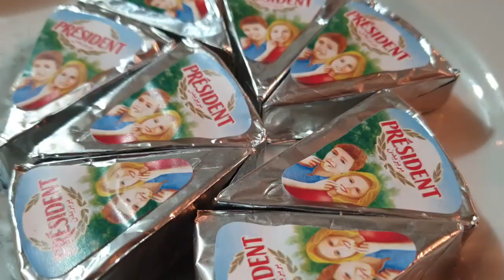الاكيل سحور فول وطعمية جبن زبادي باذنجان alakil bean suhoor and tamaya yogurt cheese with eggplant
القناة تهتم نقل الوعي كل مايخص الاكل والشرب والطبخ محليا وعالميا ولكم كل الشكر والتحية
وايضا
نهتم بالطبخ لان الطبخ اكثر من مجرد وصفات او اطعمة  تقدم علي مائدة الطعام اراه عالما مختلفا مرتبطا بالفن والثقافة والترفية الانسان يري الاكل بعينة قبل ان يتناولة ونهتم ايضا بكل مايمتد بصلة للطعام بكل انواعة مطبوخ طازج او معلب وغيرة